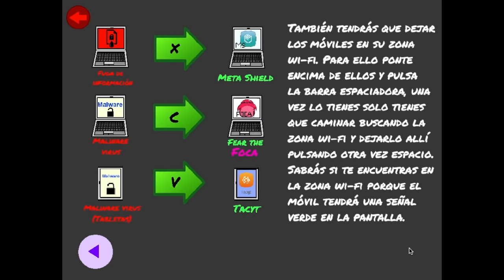Chema Alonso vs Malware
Juego hecho en Scratch por Joan Ruiz Berenguer, estudiante del instituto público IES Districte Marítim de Valencia.

Más información sobre el creador y el juego en el artículo